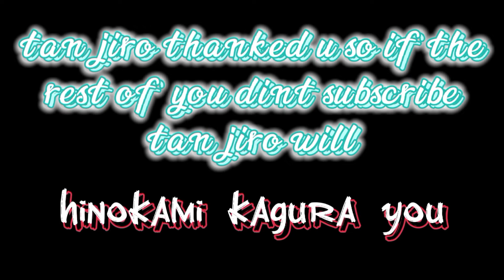50 subs speacial | copines | edit/amv